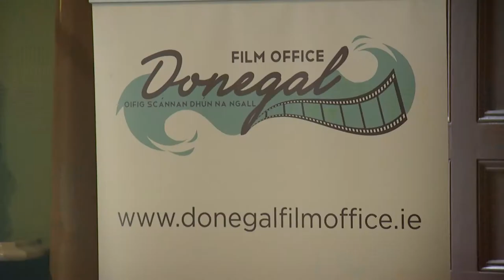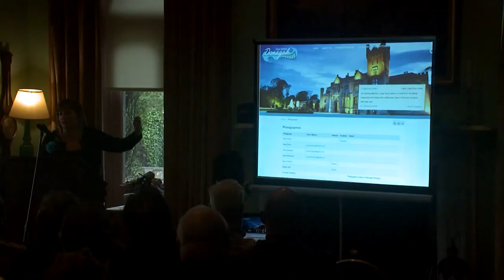Donegal TV - Donegal Film Location Special